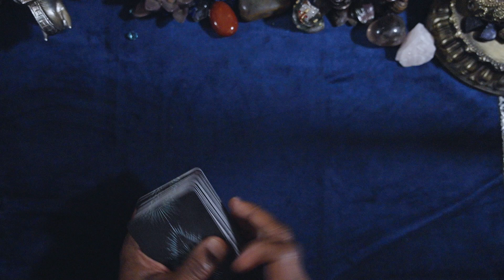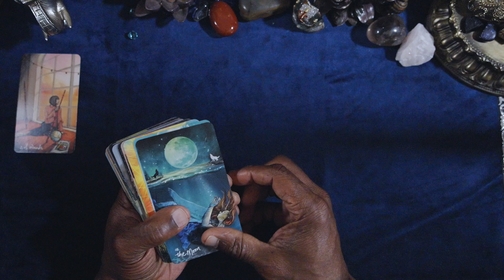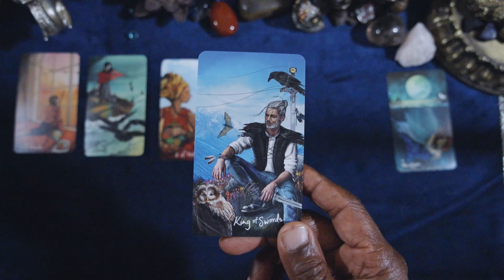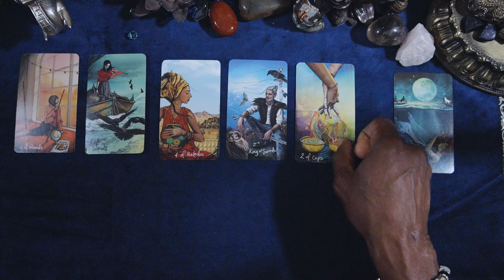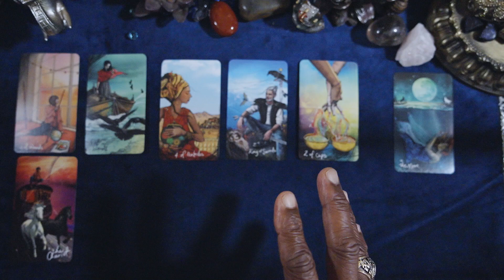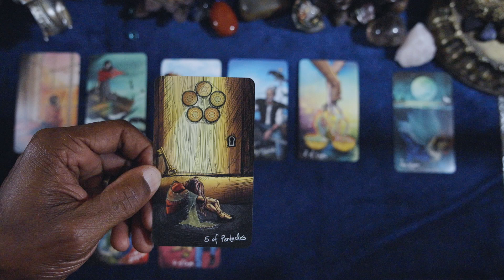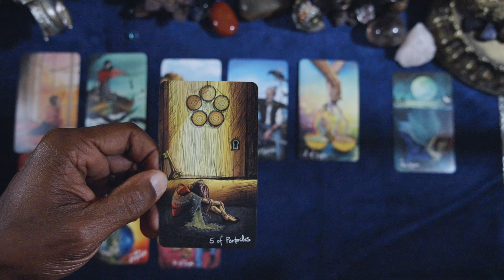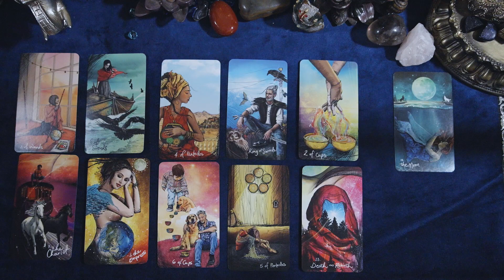VIRGO GENERAL WEEKLY OUTLOOK JUL 25TH-31ST, 2022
VIRGO GENERAL WEEKLY FORECAST

LOVE & LIGHT!